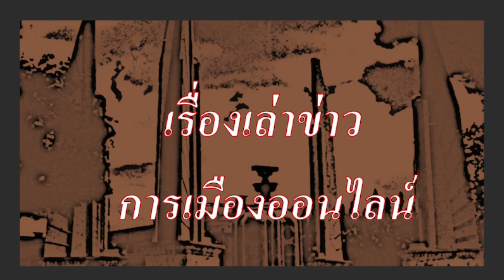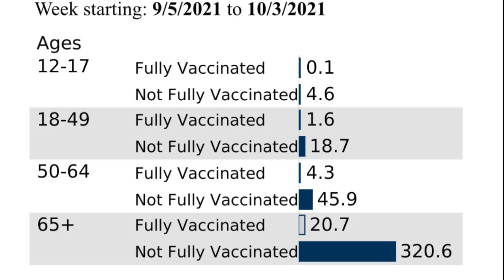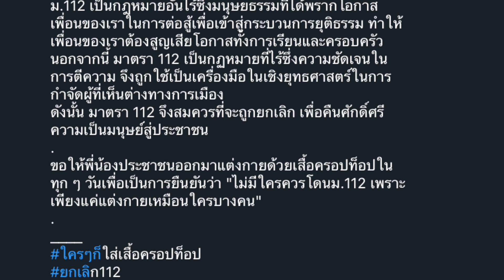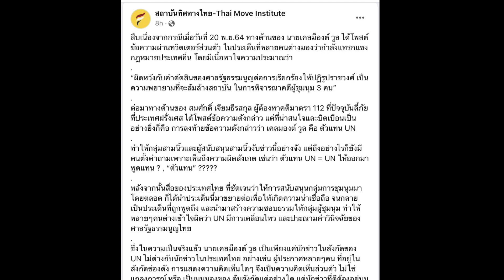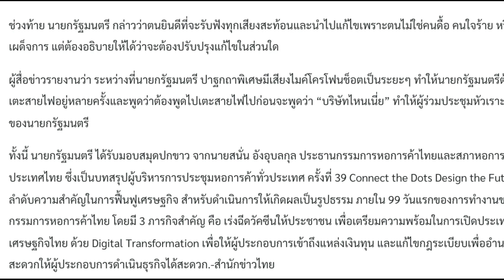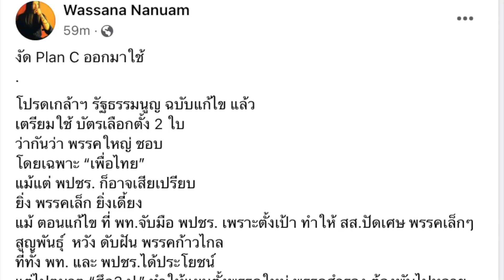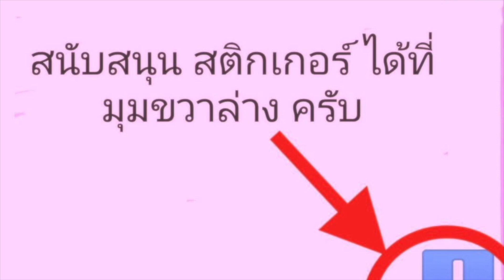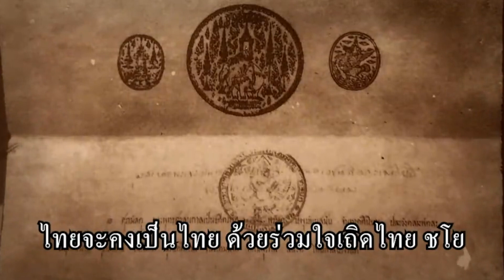ข่าวรับอรุณ 22 -11: รัฐธรรมนูญ ฉบับแก้ไข(บัตรสองใบ) ประกาศใช้แล้ว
- ข้อมูล ข่าวสาร โควิด รอบโลก
- สถานการณ์โควิดประจำวัน สถานการณ์ยังน่าเป็นห่วง จำนวนผู้ติดเชื้อ และ ผู้เสียชีวิตยังคงสูง
- ข้อมูล ข่าวสารต่างๆ และ สถานการณ์ต่างๆ ประจำวัน  รวมถึง ข่าวสาร การเคลื่อนไหวของประชาชน
- กวีการเมืองประจำวัน  ตอน ท่านกวีประชาชน ลี้ภัยแล้ว
- ผู้รายงานพิเศษ ยูเอ็นแสดงความผิดหวัง ต่อ คำวินิจฉัยของศาลรัฐธรรมนูญ เตือนให้ไทย คำนึงถึงพันธะกรณี ที่มีต่อนานาชาติ กลายเป็น กรณี ฮือฮา อีกครั้ง
- ประยุทธ์ ย้ำ ไม่ได้คิด ให้ทหารปลูกผักชีขาย หรือ ทำขนส่งแข่งกับใคร ลั่น หากไม่มีรถขนสินค้า ก็ให้แบกกระสอบกันเอง ก็แล้วกัน
- รัฐธรรมนูญ ฉบับแก้ไข บัตรเลือกตั้ง สองใบ ประกาศใน ราชกิจจานุเบกษา แล้ว นับถอยหลังสู่ การเลือกตั้งทั่วไป ในไม่นานนี้

1. ) คนไทยใน ต่างประเทศ สนับสนุน ที่นี่

2.) คนไทยใน ประเทศไทย สนับสนุน ที่นี่

1.เมื่อคลิกเข้า youtube แล้ว บรรทัดบนสุด ด้านขวาสุด ติดกับแว่นขยาย จะมีวงกลมเล็กๆ ข้างในวงกลมมีรูป ให้คลิกที่วงกลมนี้
2.คลิกที่ ตั้งค่า , ทั่วไป ,สถานที่ตั้ง แล้วคลิกเลือกประเทศ เช่น ประเทศอังกฤษ หรือประเทศอื่น ก็ได้ จบ

1.) การจัดทำ ข้อความและภาพวีดีโอ ทั้งหมดในเรื่องนี้ ได้รับการรับรองและคุ้มครอง เสรีภาพ และสิทธิในการดำเนินการ ซึ่งเป็นไปตามมาตรฐานชุมชนของยูทูป และ ขอยืนยันว่า การจัดทำ วีดีโอนี้ ถูกต้องตามกฎหมายของประเทศต้นทาง ซึ่งเป็นสถานที่ ที่ผู้จัดทำวีดีโอ (แอดมิน) ได้ upload video นี้ ทุกประการ

2) ใครต้องการฟัง ในสไตล์กระฉับ กระเฉง แอดมินแนะนำให้ปรับ ความเร็ว เป็น 1.25 นะครับ ขอบคุณมากครับ